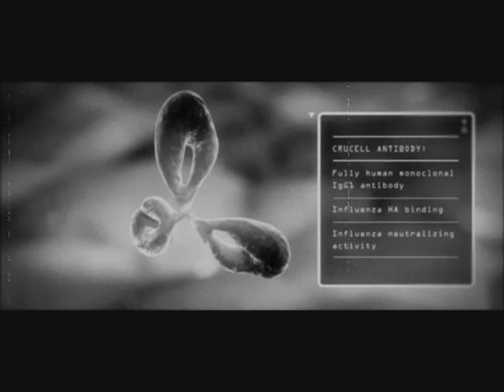Crisopa (feat.Niñoingrávido) - Ruled by strange new laws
Crisopa - Ruled by strange new laws (guitarras Niñoingrávido)